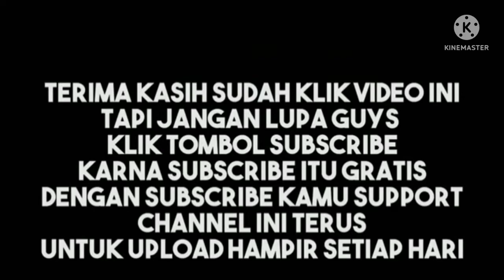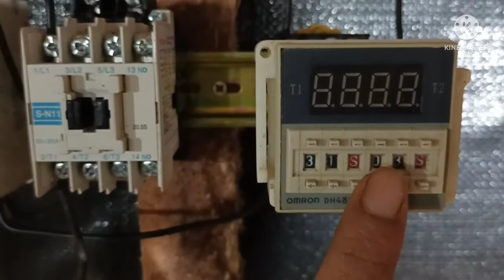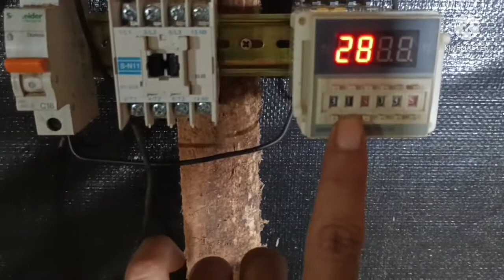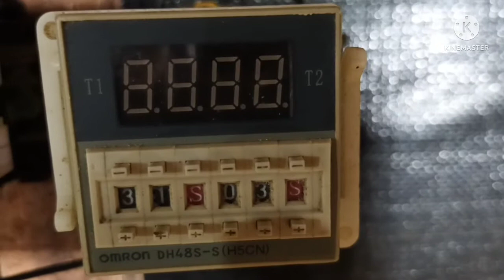cara pasang timer omron ke kontaktor serta rangkaian kabelnya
kontaktor error, hati2 ya kawan. ini lah cara pasang nya kontaktor dan alat otomatis bisa kawan2 simak cara pasang nya. cukup mudah simpel.